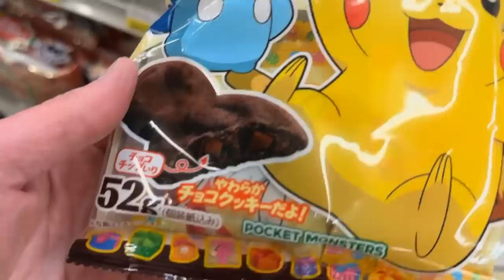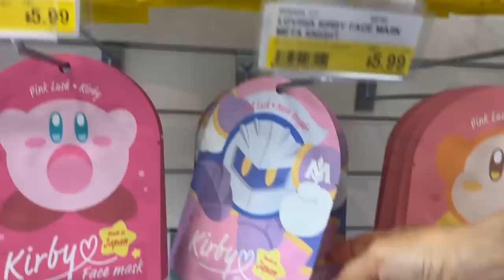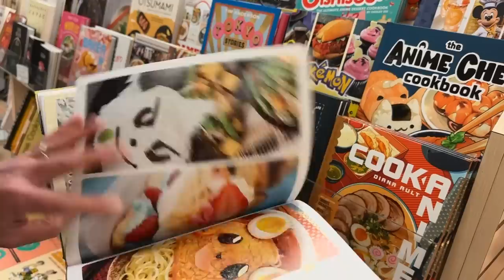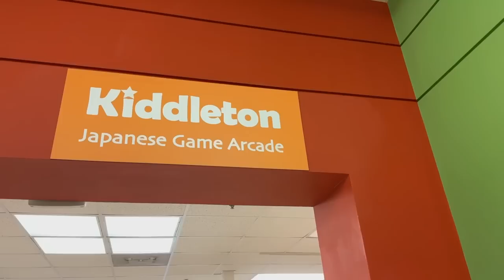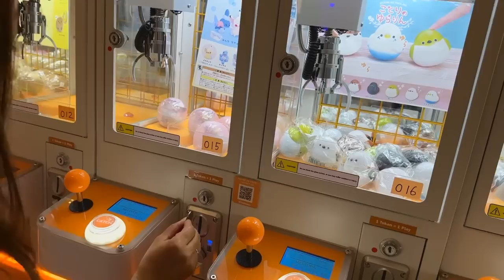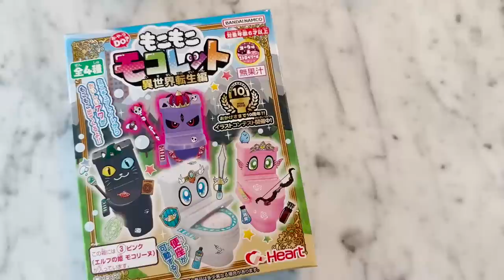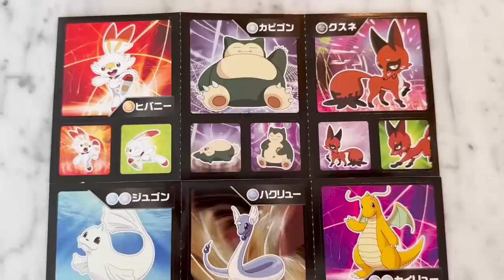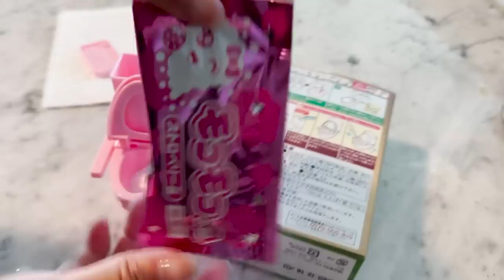Japanese Video Game Snacks Taste Test VLOG - Super Kit & Krysta 64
Hello and welcome back to Super Kit & Krysta 64! Today we are at the Japanese grocery store in search of video game themed snacks. We're going to find them, buy them, taste them and tell you how we like them. Do you have any favorite snacks that we should try?

-Kit & Krysta